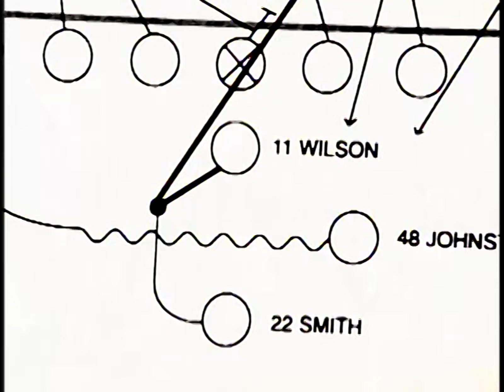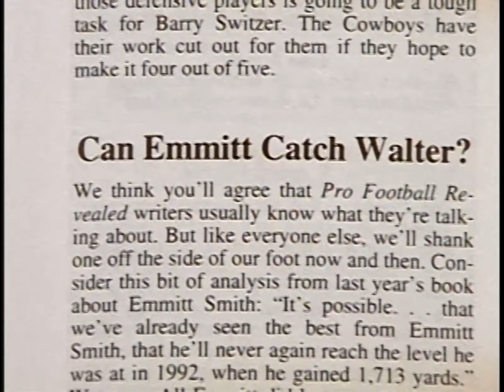Emmitt Smith - Rush to Glory HD